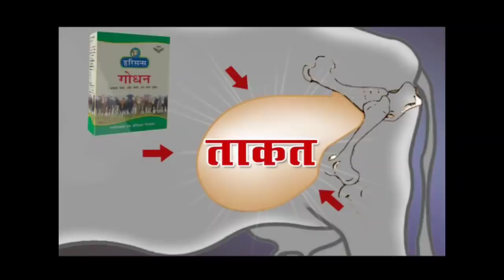पिपली कांड से पहले किसान नेताओं को पिस्तौल की नोक पर CIA ने बनाया बंधक !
दो अक्टूबर को दिल्ली में होगा पिपली से बड़ा किसान आंदोलन !